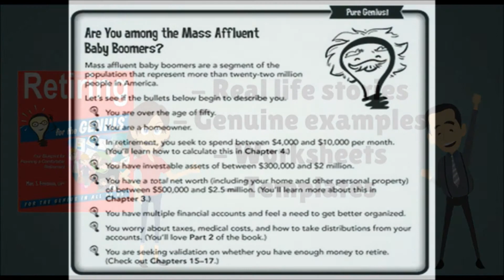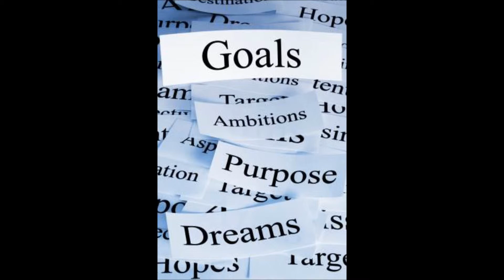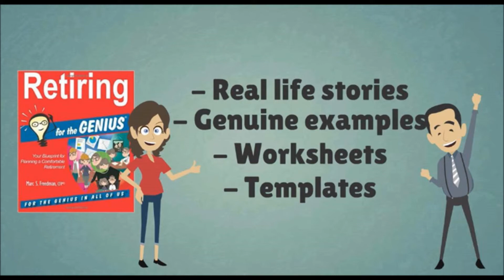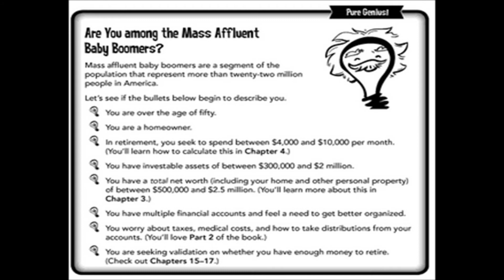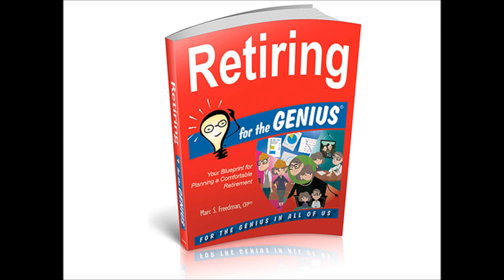Retiring For The Genius Interview on the 'Money Life Show' wIth Chuck Jaffe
10/22/14 Marc Freedman, author of 'Retiring For The Genius' talks to Chuck Jaffe on the Money Life Radio Show.

Just published, Marc's latest book Retiring for the GENIUS. This book was designed to help Mass Affluent Retirees on how to prepare and live in retirement without worry.

Today, millions of people lack the basic confidence to make rational, informed personal financial decisions. Their emotions create a haze of indecision contributed by social circles, twitter feeds, and media talking heads. ‘Retiring for the GENIUS’ will deliver a refreshing and honest perspective. Marc explains that financial decisions don’t always require assistance from a professional, a parent, a co-worker or a financial news network. Instead, this resource guide will teach them that retirement choices can be made independently and with confidence.